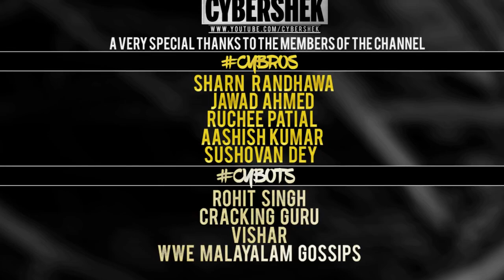WWE Raw Highlights: Alexa Bliss Burns Randy orton, Triple H Returns, Goldberg Vs Drew CONFIRMED!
WWE Raw Highlights today or raw highlights features Triple H RETURN, Alexa Bliss Burns Randy Orton, Randy Orton vs Triple H, Goldberg vs Drew Mcintyre Confirmation & Drew Mcintyre's BIG ANNOUNCEMENT! & More on Royal Rumble Match 2021!

Help my channel grow by buying anything from Amazon using the following

You can also check me out on my other platforms!!
(I don't really use it though)

You can post memes/discuss with the 'Cybros Community' in the Official Cybros Group!

My Specs & Gaming/Streaming Setup/ Youtube GEAR!!
My Monitor
Core i5 9400F
GTX 1660 6GB
My Mic
My Webcam
Webcam tripod
Elgato game capture
My Fusion Headphones
Laptop Fan